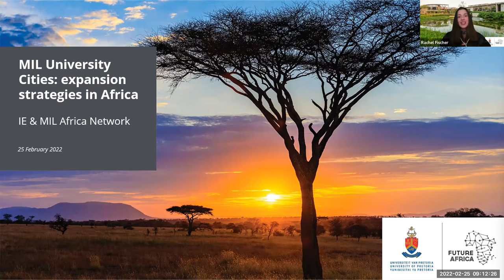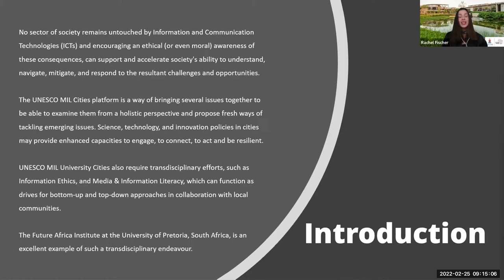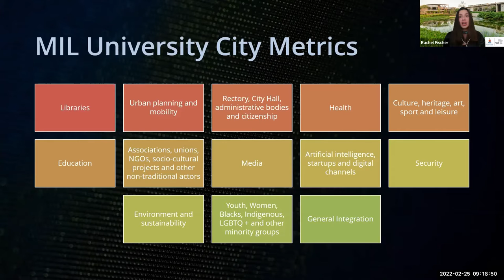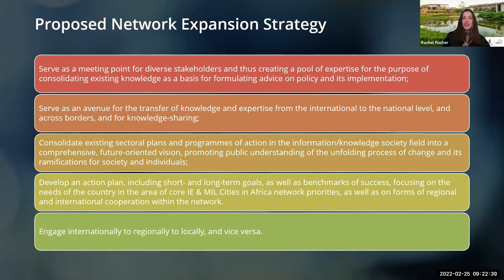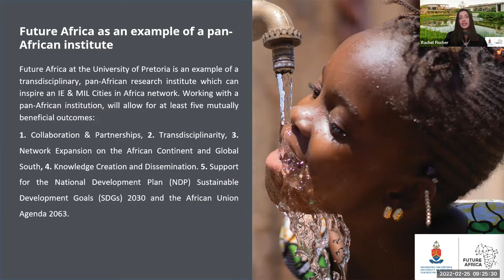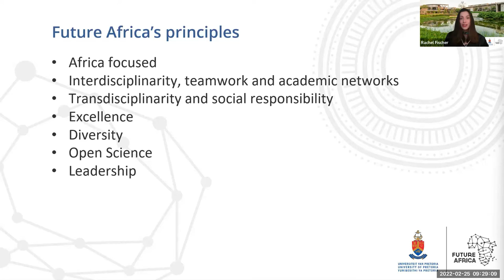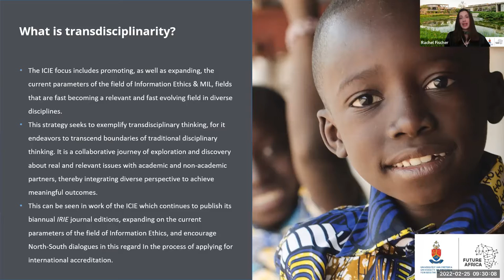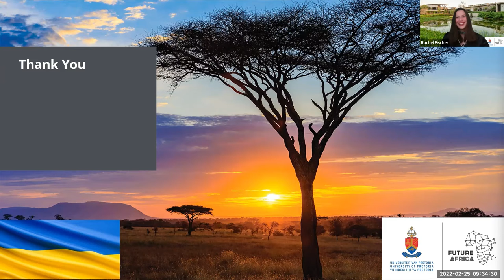"Building Latin America, Caribe, Africa and Canada UNESCO MIL Cities meeting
SHARING VALUABLE KNOWLEDGE!
It's amazing how something that starts small grows when we work together!
In this webinar, the second of the year of the series "Building Latin America, Caribe, Africa and Canada UNESCO MIL Cities", starting from Rachel Fischer's wonderful lecture "MIL University Cities: expansion strategies in Africa", it was shown how the MIL Cities framework of UNESCO, its general steps and its 13 indicators and metrics, can serve as a basis for setting up and implementing customized strategies with clear objectives, lines and steps in the transformation of university campuses in Africa, using artificial intelligence and new technologies, but with ethics and respect diversity.
We must also pay attention, as Rachel rightly put it, to the Cultural Barriers to Communication that can hamper this process. which are different in each country.
The MIL University Cities framework offers a new vision of the university campus, integrating social responsibility, sustainability with the new MIL readings and can be an opportunity to accelerate the transformation of universities not only in Africa but in other continents.
Excellent cases and examples given by Prof. Veronica Yarnykh and deep and strong reflections by professors Maha Bashri and Ayaovi Xolali Moumouni-Agboke.
I thank and congratulate everyone on my behalf and on behalf of Prof. Komi Kounakou!
Thanks again also to colleagues and friends who followed the debate as participants in the audience!
Join us for next month's debate where our another guest. Oh! I suggest everyone to read the book “The UNESCO MIL Cities Network and Agenda 2030” to support our debate
▶️CONTACTEZ-NOUS